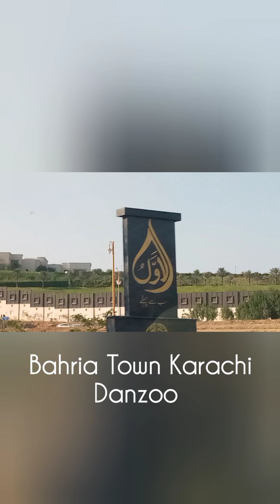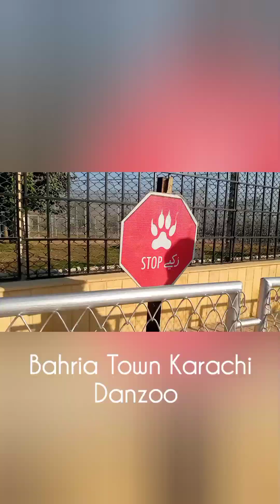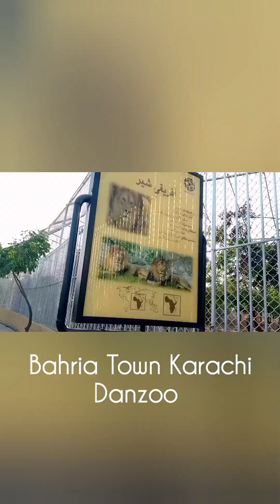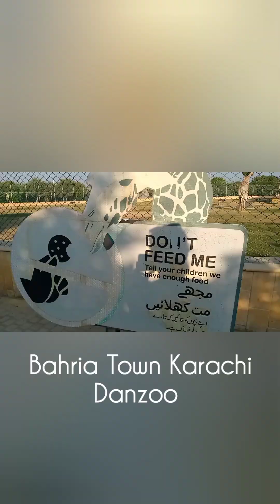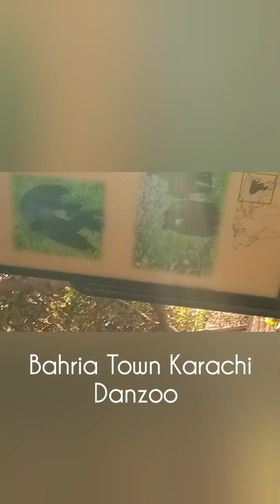Bahria Town Danzoo